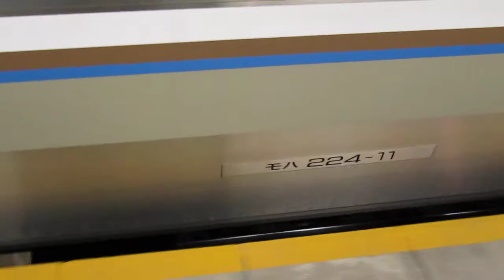JR西日本 225系0番台+223系2000番台 新快速 播州赤穂行き 南草津駅 20170302